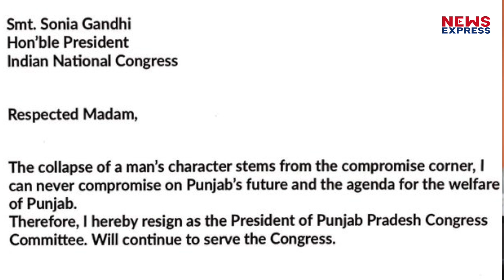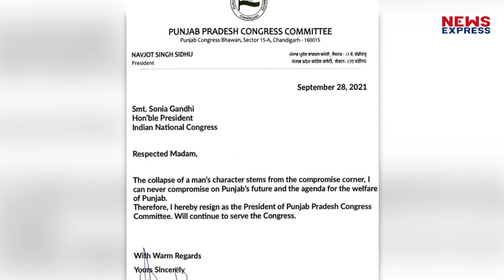Punjab Congress में फिर उथल-पुथल, Sidhu ने पद से दिया इस्तीफा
पंजाब कांग्रेस में सियासी घमासान के बीच इस वक्त की सबसे बड़ी खबर सामने आई है। खबर ये है पंजाब कांग्रेस के अध्यक्ष नवजोत सिंह सिद्धू ने अपने पद से इस्तीफा दे दिया है। ये इस वक्त की सबसे बड़ी खबर है जिसने कांग्रेस के दिग्गजों की नींद उड़ा दी है।